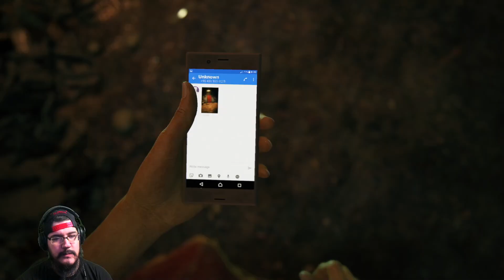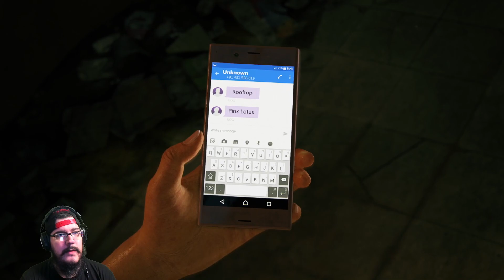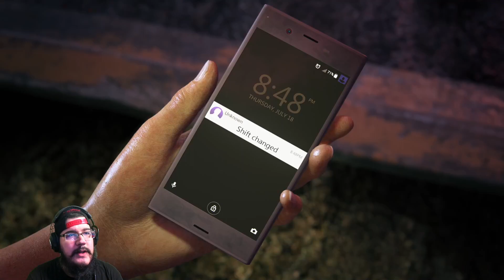MacTaviish Plays Uncharted: Lost Legacy (PS5) - Episode 1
MacTaviish Plays Uncharted: Lost Legacy (PS5) to see what it has to offer - Watch live